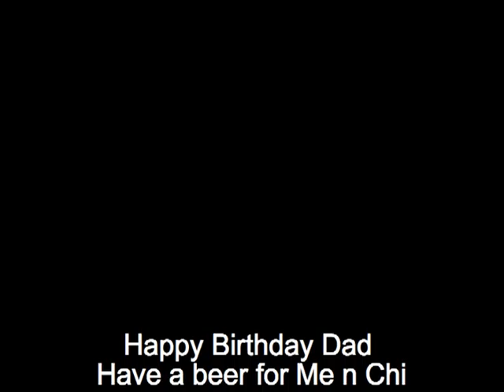Dads Bday Card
Birthday Card for Dad